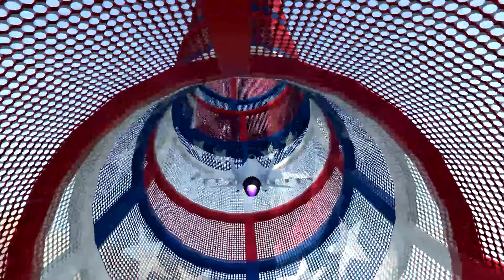GTA V Crazy Race New Double Mega Ramps & Hills By Super Cars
Just Another Day In Los Santos

👍Likes and Comments Will Help Trevor Find His Way Home

Please don't infringe on the copyright of my channel.

Have a Great Day, Your Dreams Will Come True!